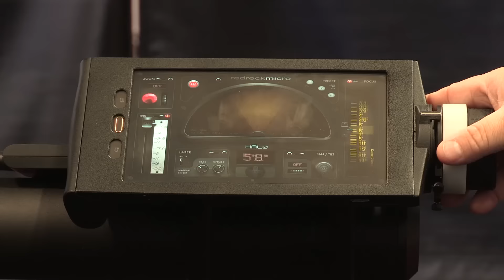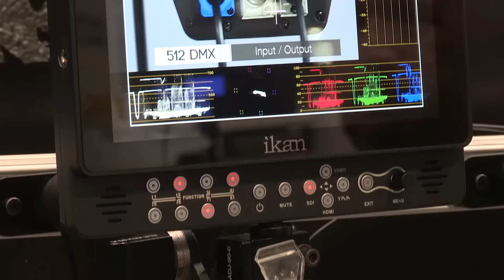March 2016 Update: Travel, Gear Reviews, 4K Monitor, Aputure LEDs, NAB Show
A quick update on what I have been up to, where I've been traveling, and what is coming up soon on this channel.

I have been insanely busy with work and travel lately, but I have still been working on getting more content onto the channel.  I have several reviews that were recently released, and there is more to come in the near future!

The biggest new, however, is that I will be attending NAB for the second year and providing you coverage from the show floor each day.  I had a great time doing it last year, and this year is shaping up to be a great year!